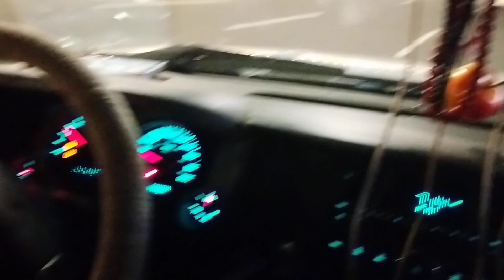na seher dekho na piyea ba dekho